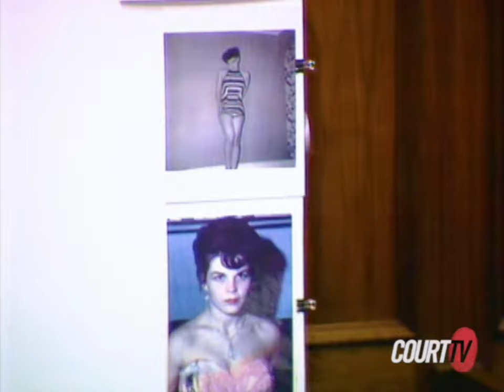Lyle Menendez’s Testimony About Being Sexually Abused by His Mother | The Menendez Brothers